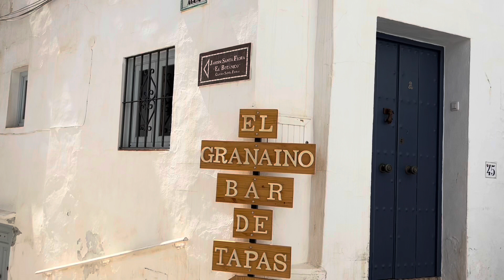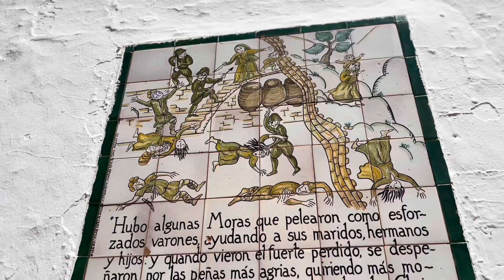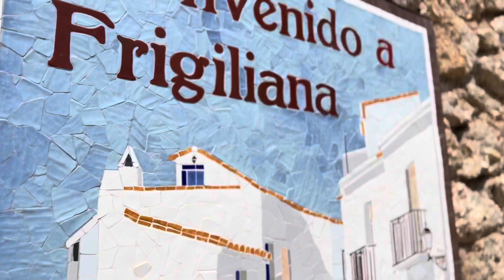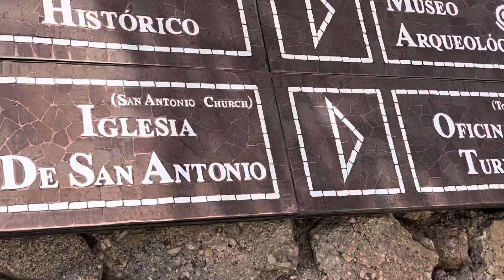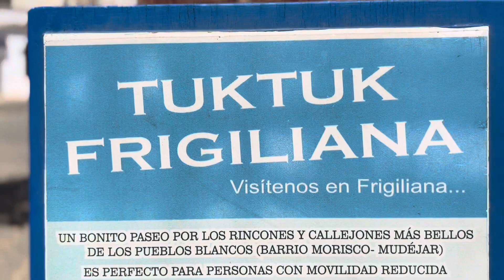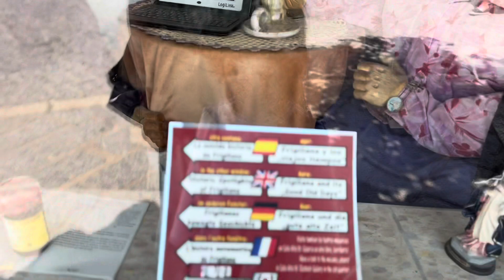Frigiliana || The Beautiful White Village in Costa del Sol || Malaga,Province.🇪🇸 PART 1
Frigiliana || The Beautiful White Village in Costa del Sol || Malaga,Province . SPAIN🇪🇸

📌Frigiliana is a town in southern Spain. It's known for its Moorish old quarter and narrow streets decorated with ceramic mosaics. El Ingenio is a 16th-century Renaissance palace now housing a sugar cane factory. Exhibits at the Archaeological Museum include Neolithic bones, Phoenician pottery and a 16th-century dagger. Sierras de Tejeda, Almijara y Alhama Natural Park shelters Spanish ibex and peregrine falcons.